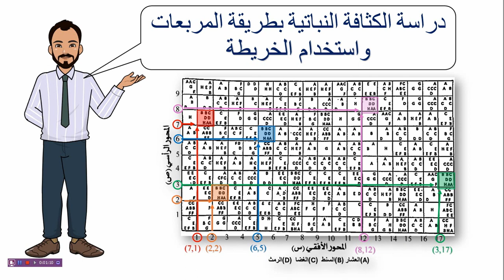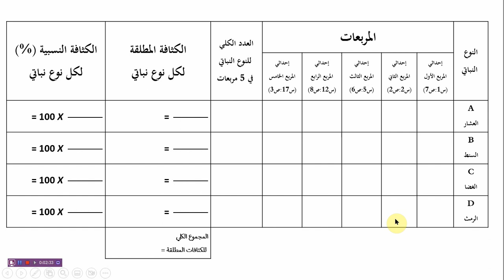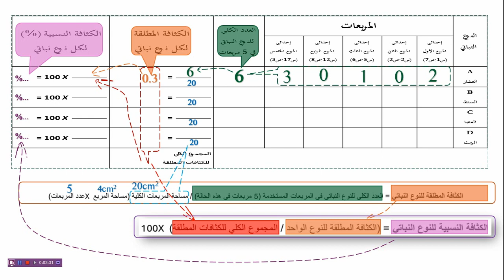قياس كثافة النبات بطريقة المربعات باستخدام الخريطة